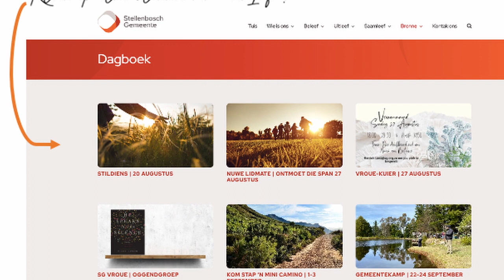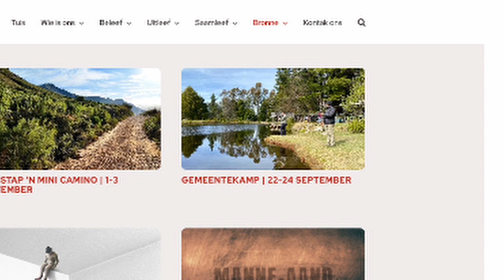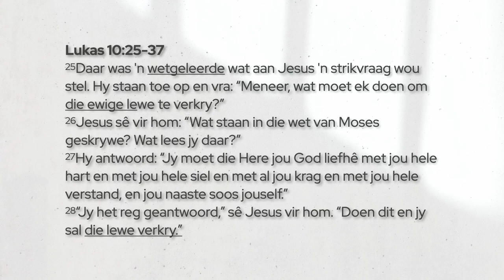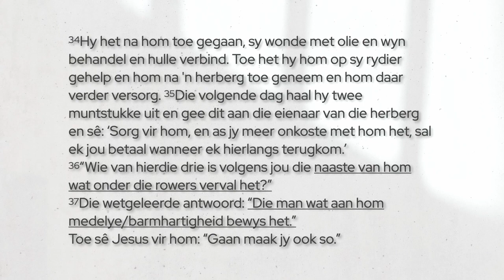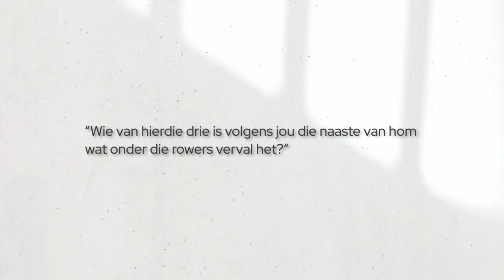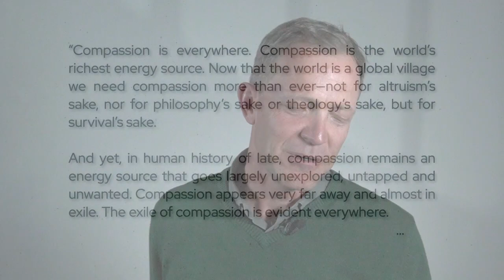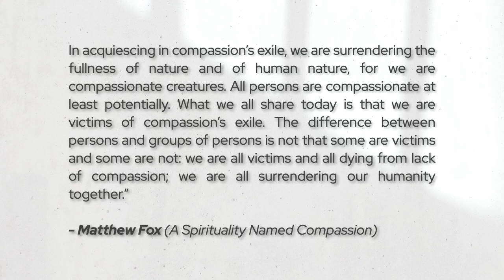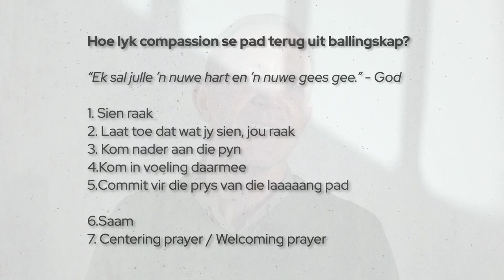Pieter Roeloffse | Terloops | Hardt | 20 Augustus 2023